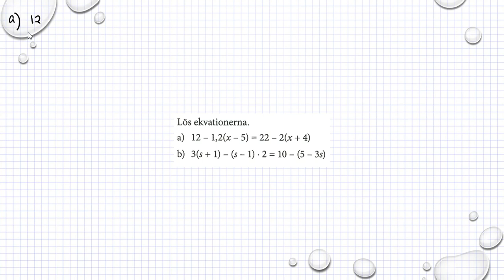Matematik M Holmström Ma2a 1057 Ma2b 1057 Ma2c 1132 Ma2c 1133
Matematik M  Holmström   Ma2a 1057    Ma2b 1057    Ma2c 1132    Ma2c 1133           Besök gärna min google site för mer matte videoklipp :